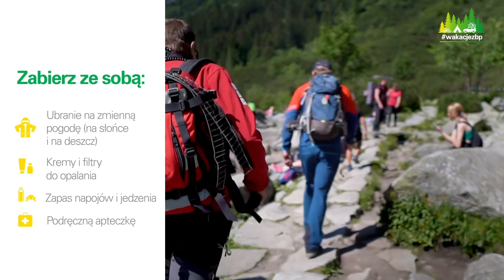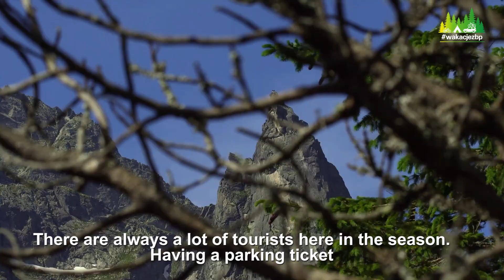Morskie Oko dla każdego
Morskie Oko to największe jezioro w Tatrach, jedno z najbardziej rozpoznawalnych miejsc. Potrzebujesz około 5 godzin, by sie tam dostać pieszo. Trasa do Morskiego Oka jest niezwykle atrakcyjna: zobaczysz Wodogrzmoty Mickiewicza, niesamowite widoki na Tatry Wysokie a odpoczniesz w zabytkowym schronisku. Sprawdź, co Cię może zaskoczyć w drodze do Morskiego Oka - posłuchaj rad Ratowników Górskich z TOPR.